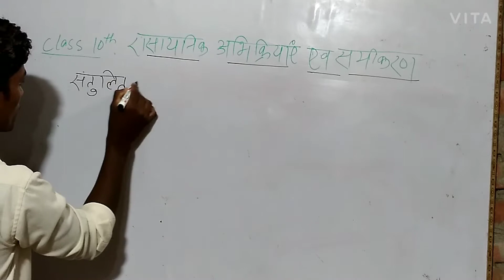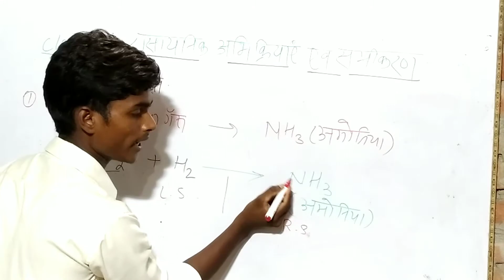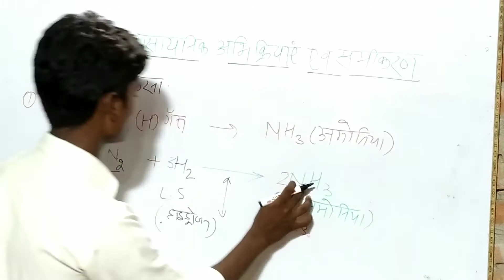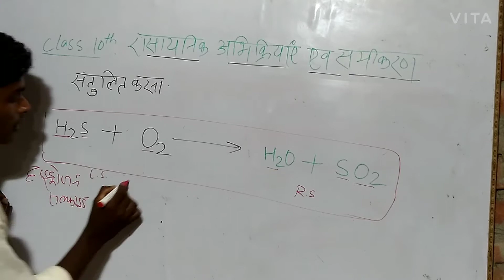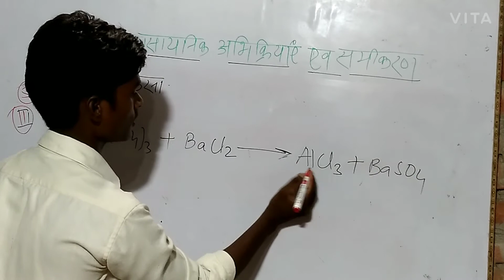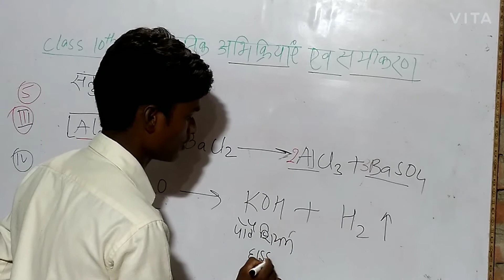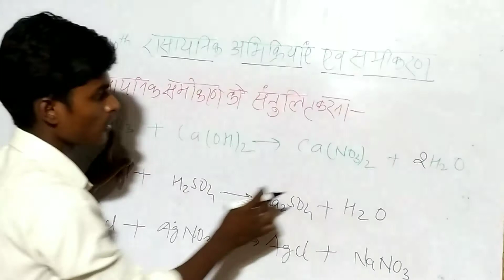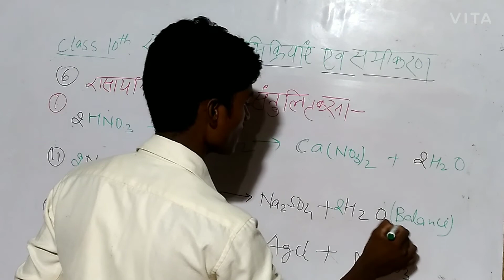How to balance Chemical reaction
how to balance Chemical reaction.  in easy step..  By Ajeet Kumar